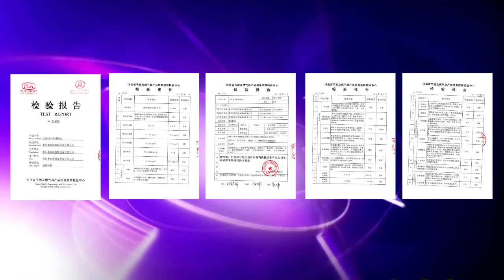2,400,000Kcal biomass pellet burner test running before deliver to our customer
4 tons biomass pellet burner, 2400000kcal biomass pellet burner.